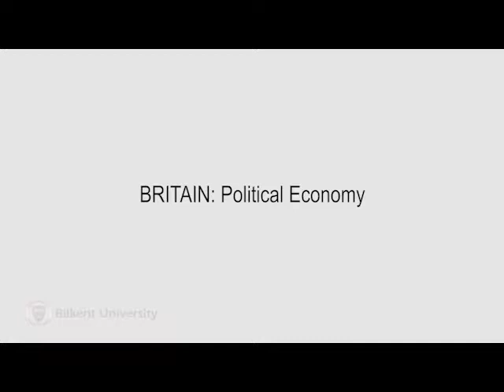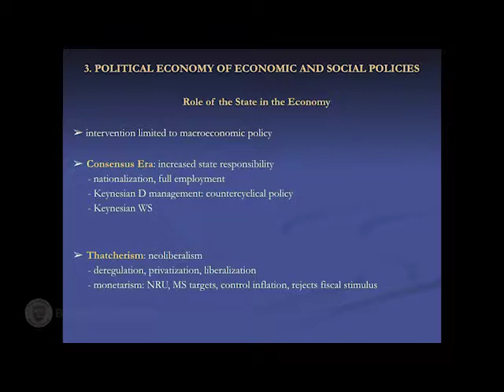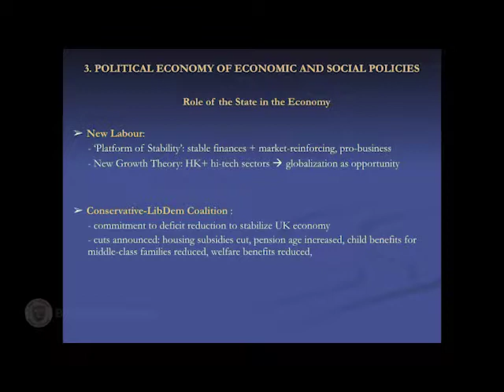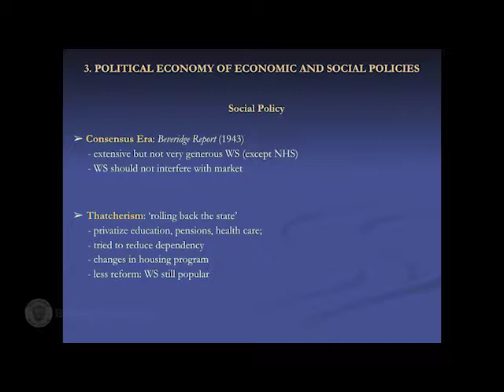Bilkent POLS 303 20161018 Lecture 09 Britain Political Economy II